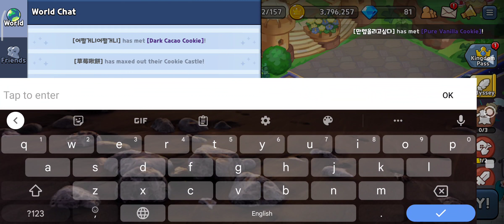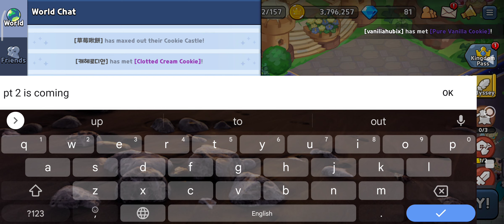trying to get to masters pt.1